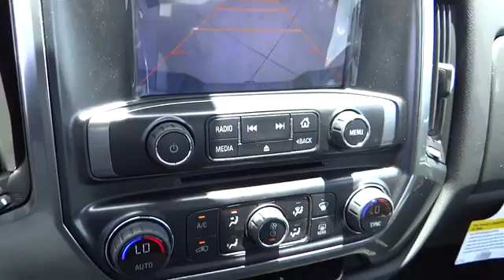2014 Chevrolet Silverado 1500 San Antonio, Houston, Austin, Dallas, Universal City C41613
2014 Chevrolet Silverado 1500 1LT - Stock#: C41613 - VIN#: 3GCPCREC5EG353804

Gunn Chevrolet
12602 IH 35 North

Gassss saverrrr!!! 23 MPG Hwy! $6084 below MSRP.. It has great optional equipment such as: Texas Edition LT Convenience Package Engine: 5.3L EcoTec3 V8 FlexFuel Manual Tilt/Telescoping Steering Column 3.42 Rear Axle Ratio CT/DE/ME/MD/MA/NJ/NY/OR/PA/RI/VT/WA Emissions Req GVWR: 7000 lbs (3175 kgs)...